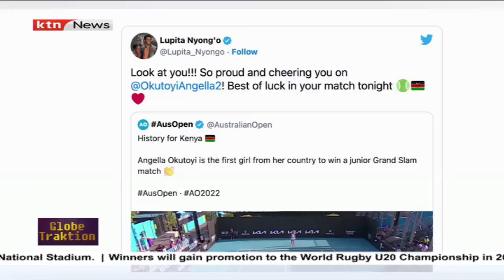Globe Traktion: Story of Angella Okutoyi who won the Wimbledon Grand Slam title